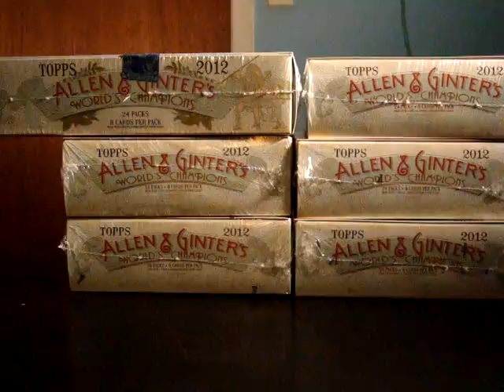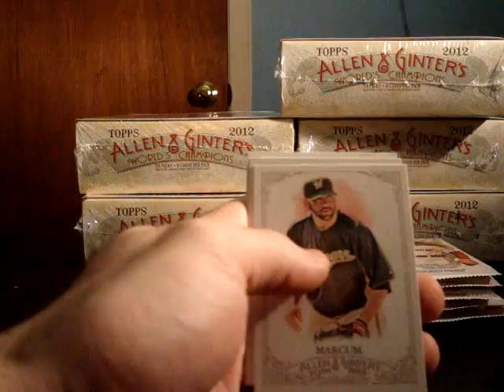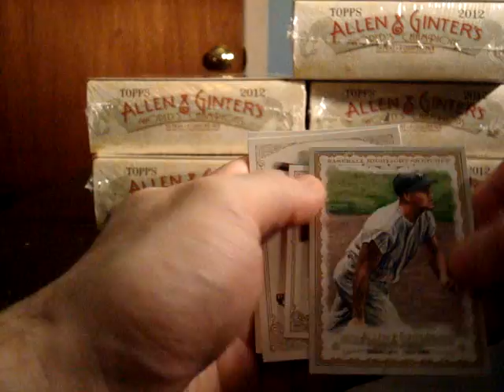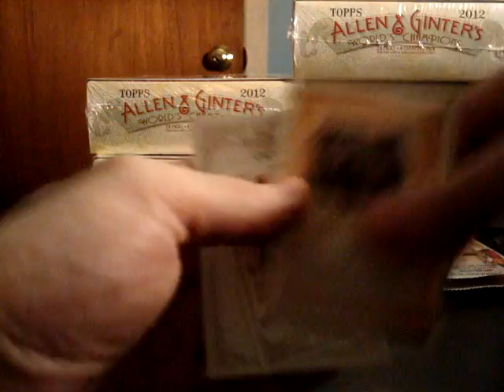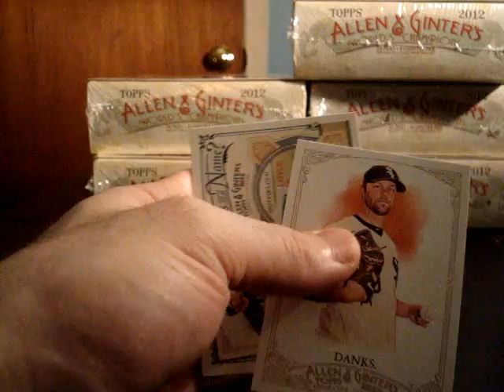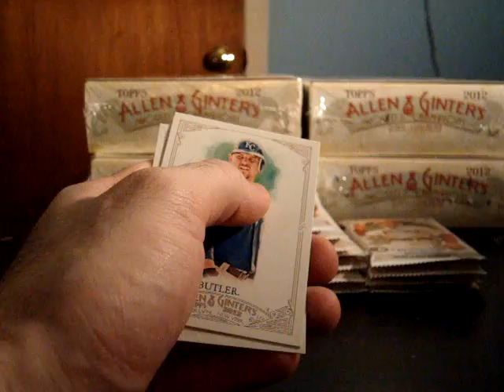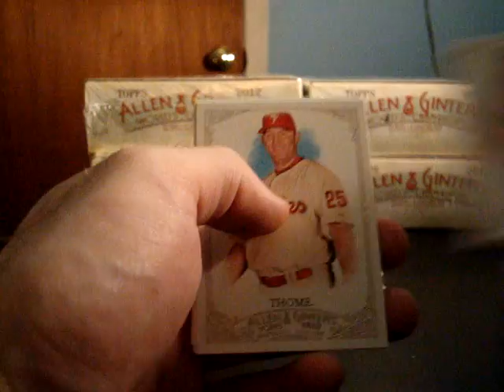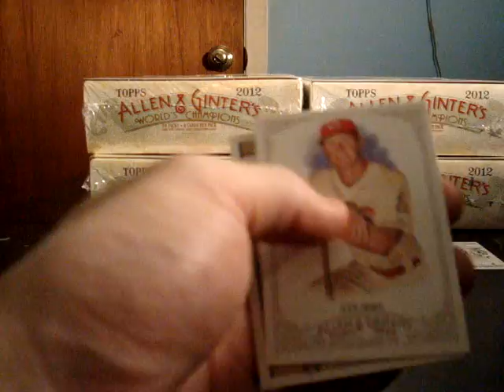7 30 Allen & Ginter Pt1